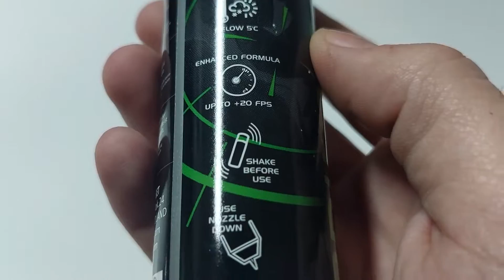Protech Airsoft gas 100 ml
Pogodan za sve vrste airsoft replika, bez rizika od oštećenja (zahvaljujući optimalnom pritisku). Sadrži i slikonsko ulje (štiti repliku od blokiranja u slučaju lakog mraza)